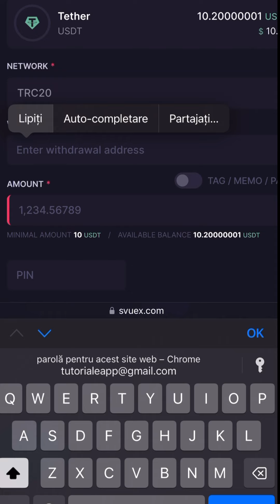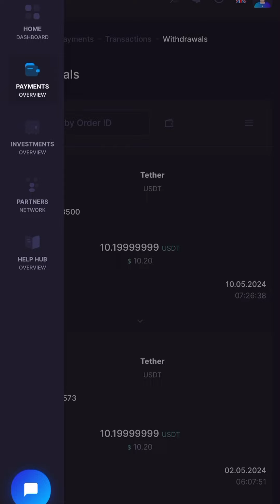Cea mai tare aplicatie de facut bani in 2024 am retras saptamanal profit 2% zilnic dovada de plata